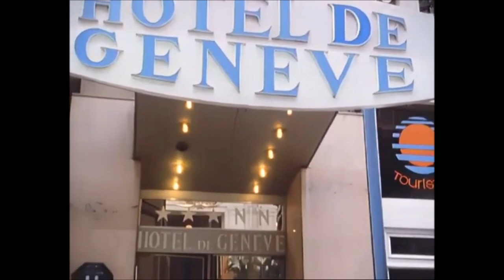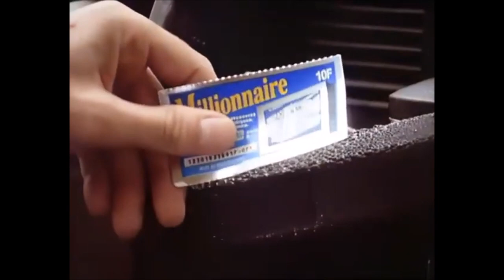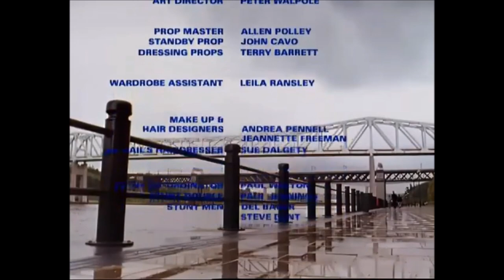Spender S03E07 - The French Collection (Christmas Special)